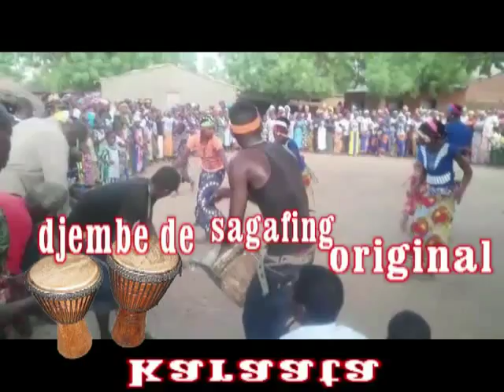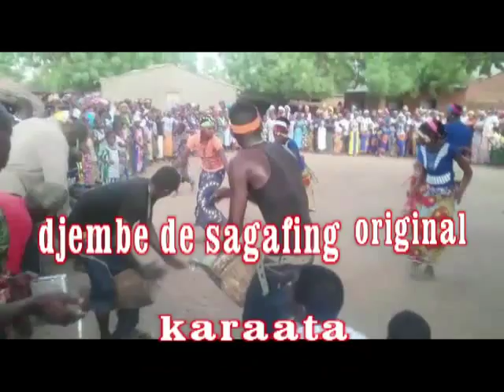kavery et bobo sagafing dit wassolo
karaata sagafing dit wassolo